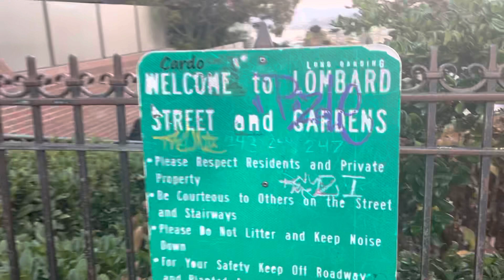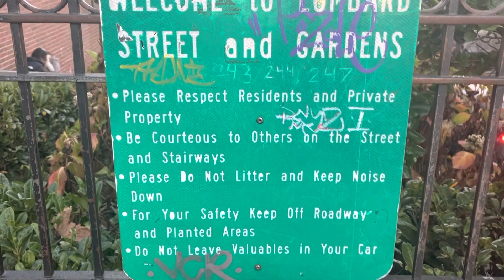San Francisco lumber Street￼